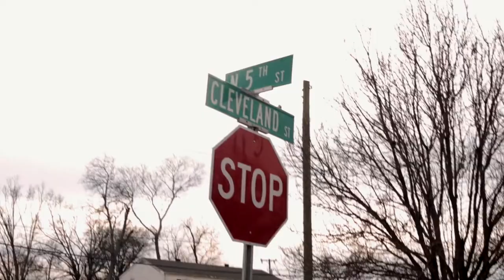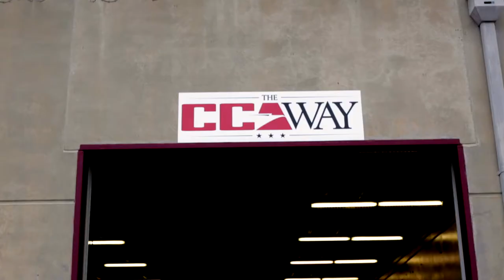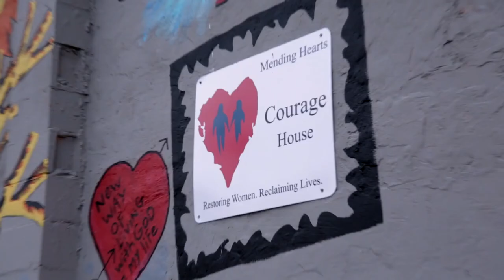Overcoming Addiction and Incarceration- Trina Frierson